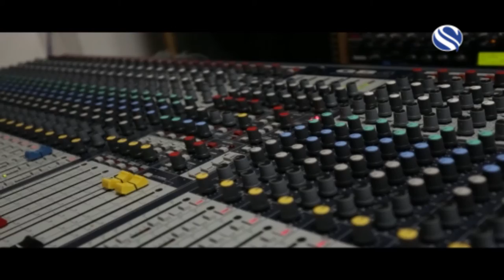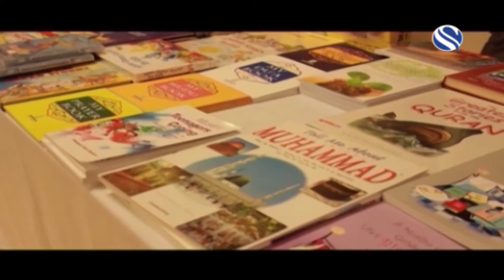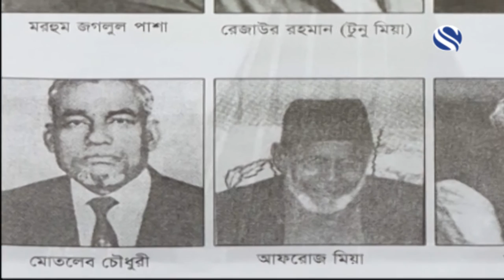CHS DOCU 2018 FINAL